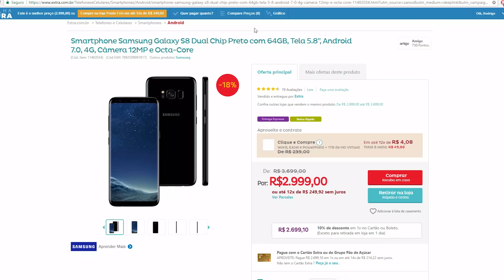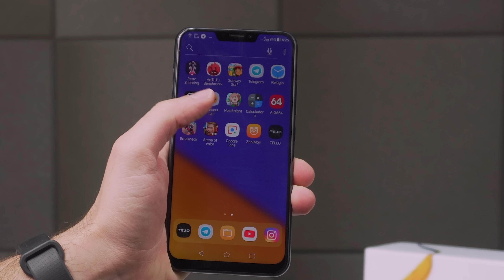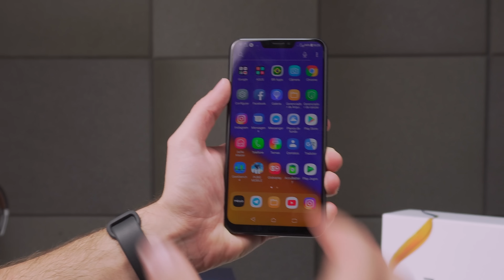ASUS ZENFONE 5 | EU GOSTO DE NOTCH, ME DEIXA!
►► ONDE COMPRAR

O Zenfone 5 é uma evolução bem interessante perante o modelo anterior e foi um dos primeiros celulares android a trazer o notch e funções de AI. Hoje eu falei um pouco da experiência que estou tendo com ele.